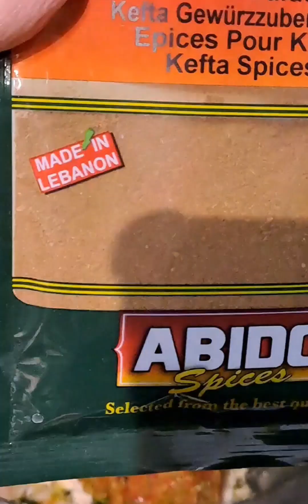كباب تركي. kebab turc